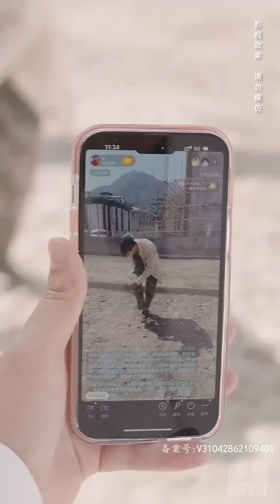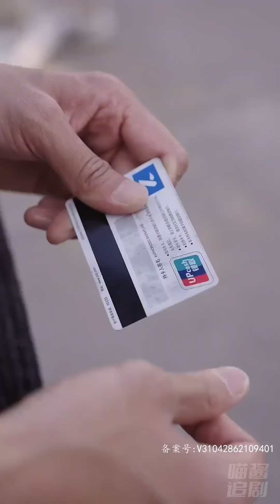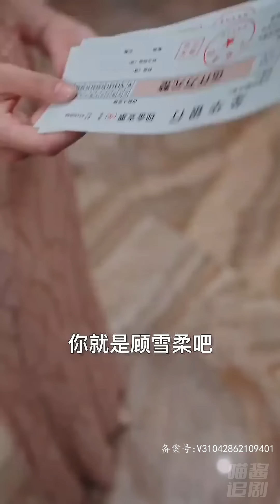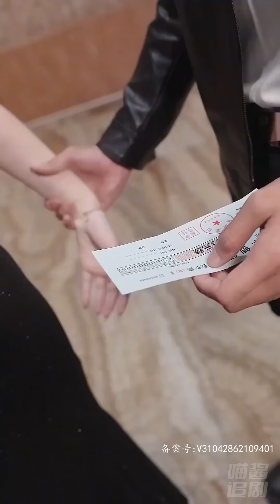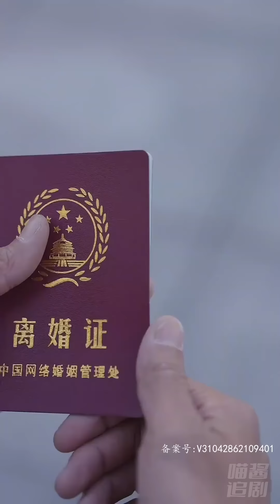神醫都救不了的人，小夥竟然一掌就將人死而復生！原來他精血意外流到玉佩上，因禍得福習得了生死決和太極內經，還白送了一對雙胞胎美人供他享用！【大結局完整版】都市